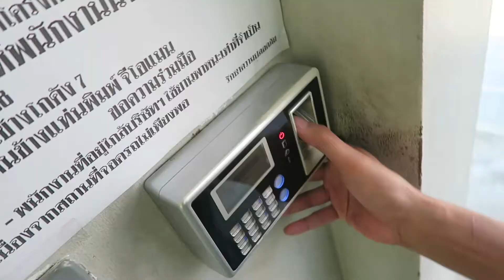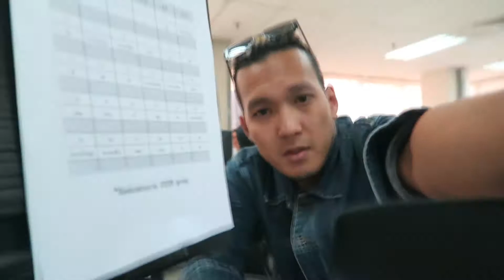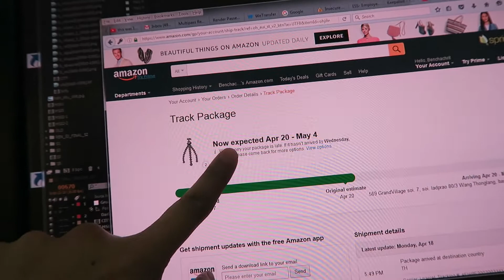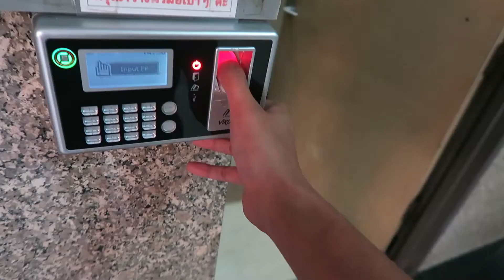IT'S DELAY !! |BENVLOG 86 |21042016 [THAI+ENG-Sub]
BENVLOG 86 |21042016
ส่งช้าซะงั้น
วันนี้ทำงานครึ่งวัน เช้าสัมนาแหละ
camera canon G7X
THANK YOU MUSIC FROM
Youtube Library